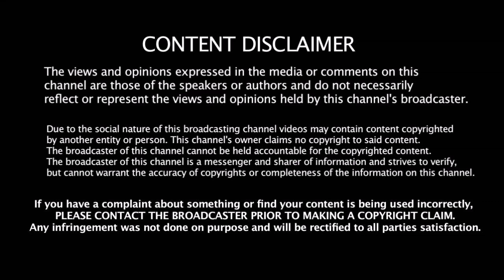தல தோனிக்கு தண்டனை நடுவர்களை வெளுத்து வாங்கிய சின்ன தல ரெய்னா | Dhoni Angry | Raina